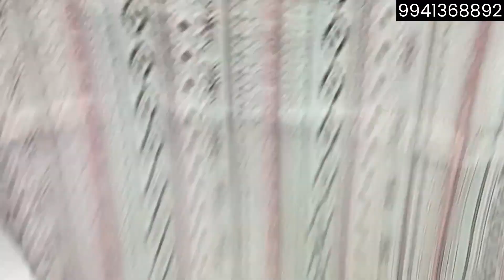ZORRA Branded Kurtis Wholesale & Retail in Chennai|Trends Kurti|Avaasa Branded Kurti|AFRAH Boutique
AFRAH BOUTIQUE
women's wear

Wholesale and Retail branded Kurtis shop  Avaasa, Fusion, Avira, Duni @afrahboutique

with Tailoring Attached and
AARI work also taken

Shop Address: 9/13 Vallalar Street, Mugappair West, Senthamil Nagar, Near Mangal Eari Park,